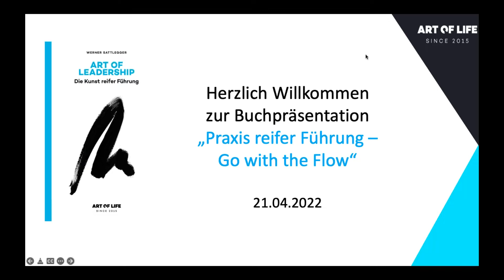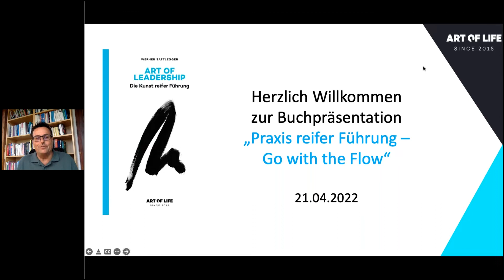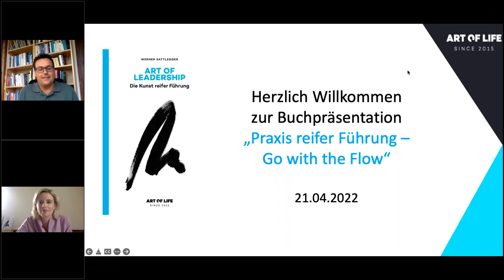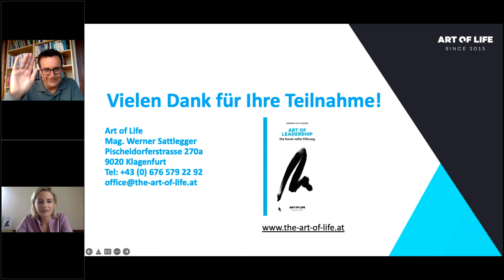Art of Life Lesung - Die Kunst reifer Führung - Go with the Flow am 21.04.2022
Führung ist eine Kunst, die sich aus einer reifen Persönlichkeit entwickeln kann. Buchvorstellung des Buches Die Kunst reifer Führung mit Werner Sattlegger.